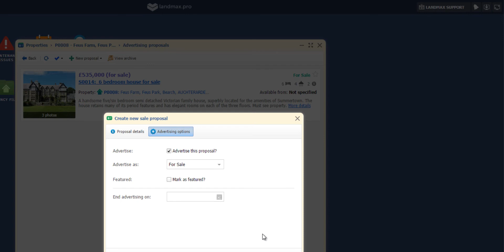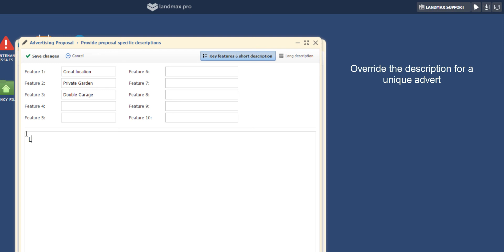How to: Create multiple property adverts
Create Sales and Lettings Adverts. No more duplication, employ various marketing strategies. Be a different agency.